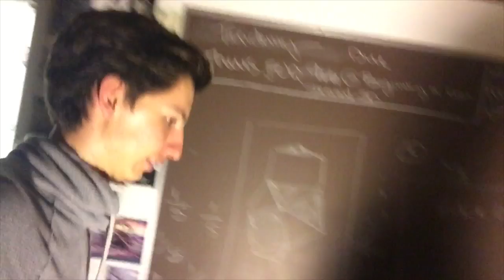What even is this?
too many clips to remember what actually happened in a week.